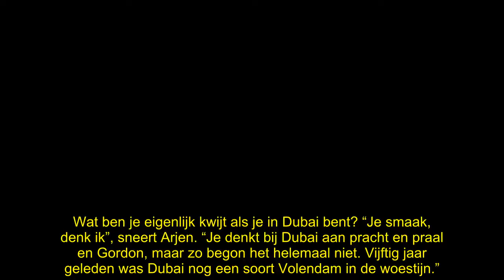Arjen Lubach opent aanval op Gordon, zet hem neer als onethisch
Arjen Lubach voegt zich bij de onmetelijk lange rij mediavijanden van Gordon. De VPRO-ster basht hem op televisie en niet vanwege zijn valse gezang, maar vanwege zijn Dubai-geknuffel.